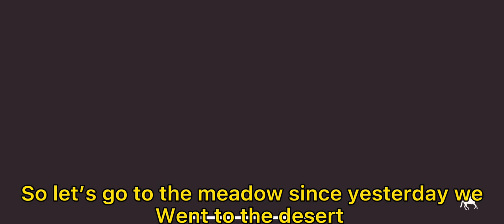Training River! Equestrian the game! [ETG E30]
Equestrian the game is a new horse game that’s in development made by kavalri games.